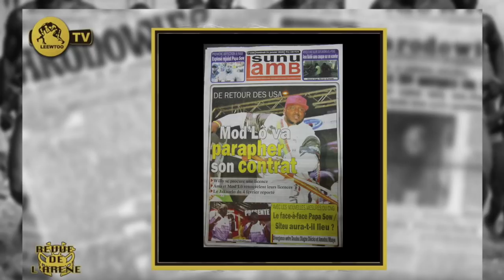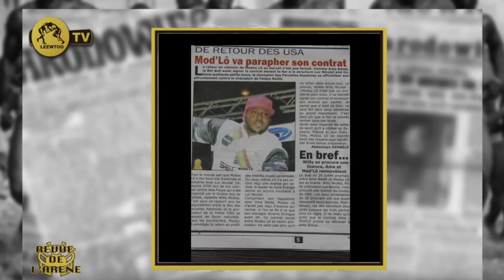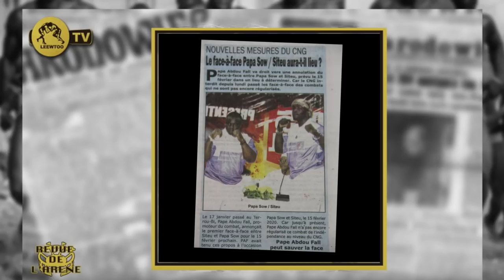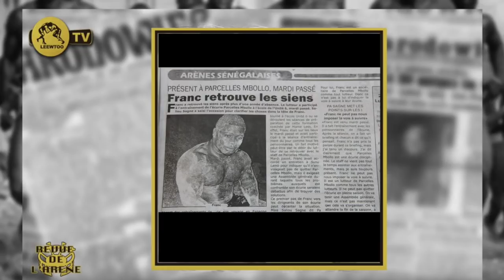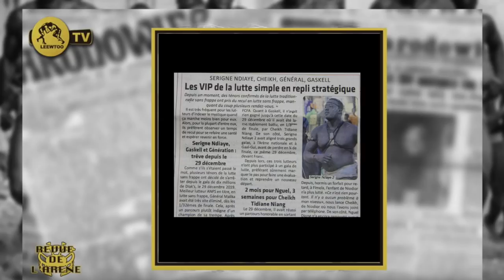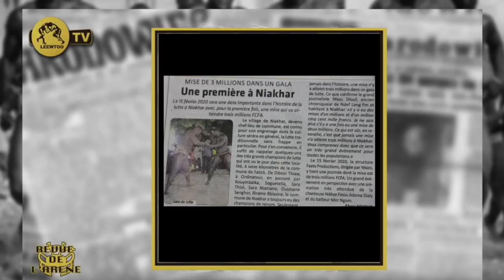REVUE DE L' ARENE DU 31 JANVIER 2020